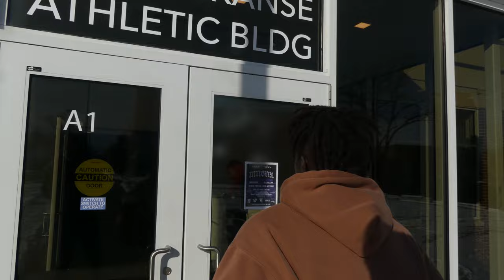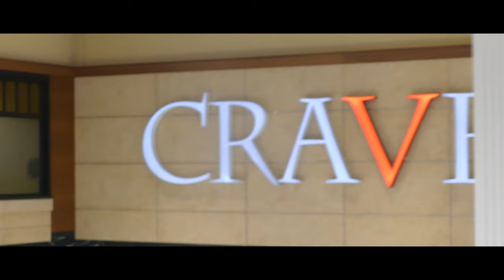Wearing Fake Jordans To A Sneaker Meet Up!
In Today’s Video I wore Fake Shoes to a Sneaker Meet up.

Follow my Second Youtube Channel: @urusbackup